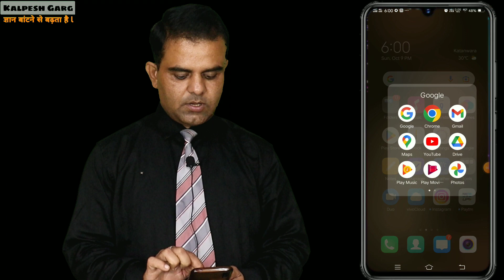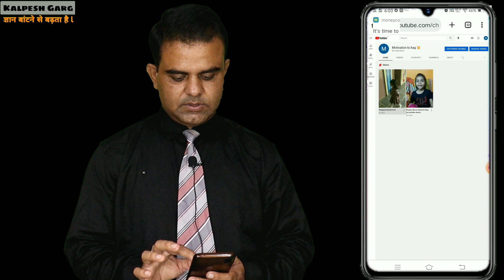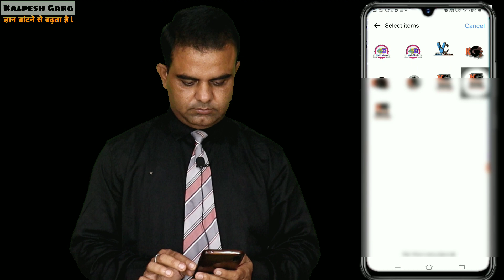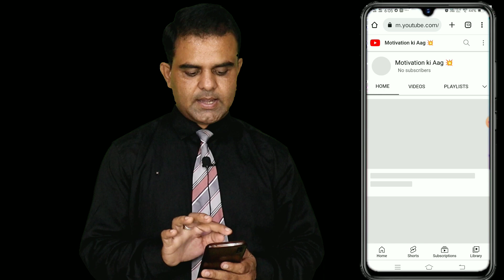youtube channel me apna photo kaise dale l youtube channel me dp kaise lagaye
My gears💻📷🎙

👉 My camera

👉 My Laptop

👉 My Mic

👉My Tripot

Laptop related video tutorials playlist is here 👇
laptop tutorials: